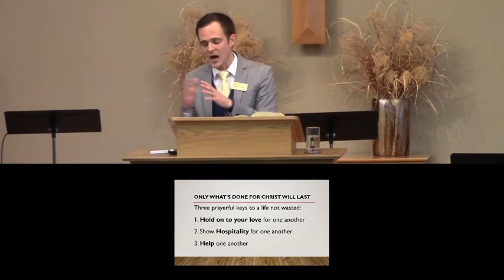Only What's Done For Christ Will Last (10/02/22)